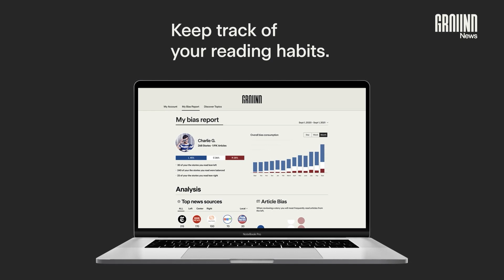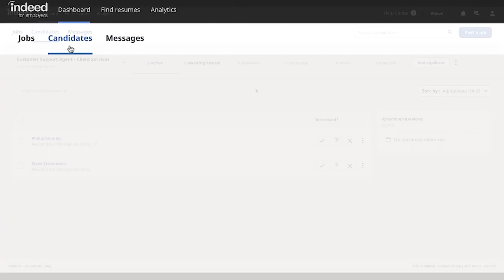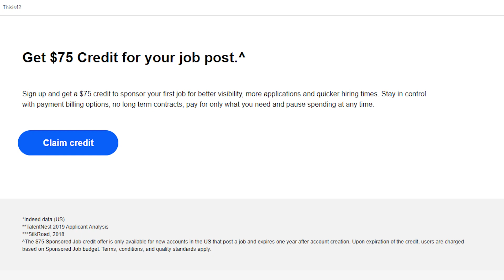Is Matt Taibbi a Right-Winger? [S3 Ep.4]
Welcome to another episode of conversations with Coleman.

My guest today is Matt Taibbi. Matt is a writer, journalist, and podcaster. He's a contributing editor at Rolling Stone and co-host of the "Useful Idiots" Podcast. He won the National Magazine Award in 2008 and is the author of many books, including The Great Derangement, Griftopia, and Hate Inc.

In this episode, Matt and I talk about the Substack revolution, the paternalism in public health messaging, why Trump won in 2016, and the perception that people like Matt and myself are right-wing. We also discuss censorship from big tech, book bans in public schools, whether COVID-19 leaked from a lab, and much more.

I hope you enjoy this episode as much as I did.

The Ground News website and app lets you compare headlines from left, center & right sources with a simple swipe. And their Blindspot feed will show you stories that are not being reported by one side of the political spectrum. Subscribers can also gain access to features like “My News Bias” which lets you track your reading habits so you can see how factual your sources are, who owns them and much more.
Ground News isn’t better news, it’s a better way to consume it.
Get all of your news in one place. Download the Ground News app or install the Browser Extension to make sure you’re seeing the full picture.
today to demand more from your news.

If you’re hiring, you need Indeed. Because Indeed is the hiring partner where you can Attract, Interview, and Hire all in one place. Indeed is also the ONLY job site where you’re guaranteed to find quality applications that meet your must-have requirements or else you don’t pay.
Find great talent through time-saving tools like Indeed Instant Match, Assessments, and Virtual Interviews.
With Instant Match, as SOON as you sponsor a post, you get a shortlist of quality candidates--with resumes on Indeed that match your job description--and you can invite them to apply right away. Plus you only pay for quality applications that meet your must-have requirements. With Instant Match, over NINETY PERCENT of employers get QUALITY candidates as soon as they sponsor their job post, according to Indeed Data.
Get started RIGHT NOW with a free 75$ sponsored job credit to upgrade your job post